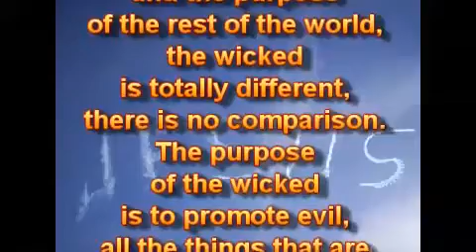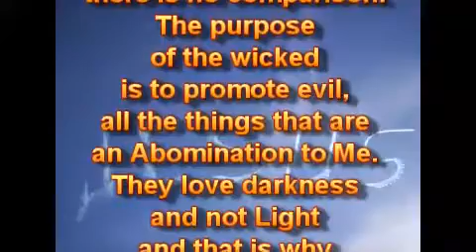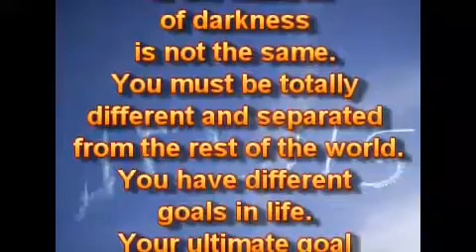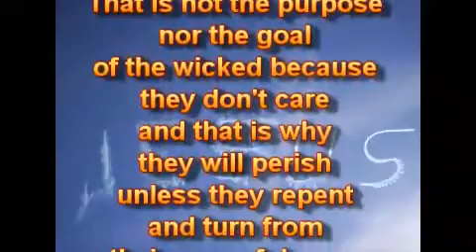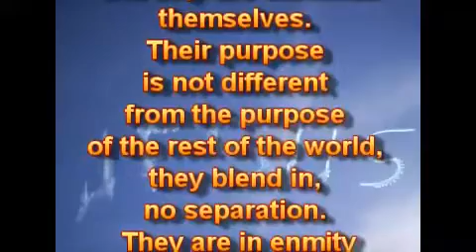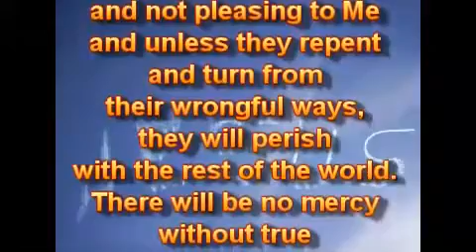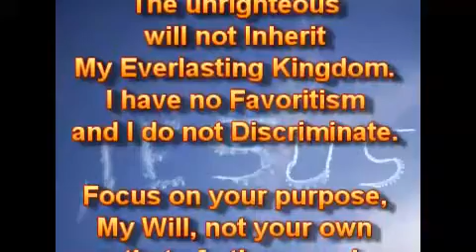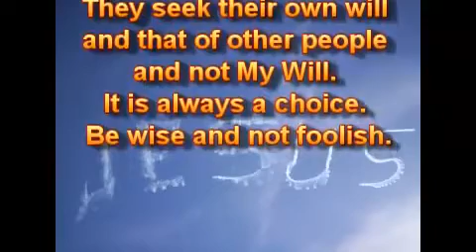Ваша Цель и их цель.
31.03.19.
Ваша цель, как Моих возлюбленных детей, и цель остального мира, нечестивых, совершенно иная, нет сравнения. Цель нечестивых – способствовать злу; всему, что является Мерзостью для Меня. Они любят тьму, а не Свет, и вот почему их дела - злые, а не добрые. Они - обмануты и находятся во тьме.

Ваша цель, как детей Света, и цель детей тьмы, не та же самая. Вы должны быть абсолютно другими и отделёнными от остального мира. У вас - разные цели в жизни. Ваша конечная цель - жить свою жизнь угодно Мне, чтобы быть найденными достойными Мной, чтобы получить Награду Вечной Жизни в конце. Это не намерение и не цель нечестивых, потому что им всё равно, и вот почему они погибнут, если не покаются и не отвернутся от своих неправильных путей.

К сожалению, есть много людей, которым также нравится называть себя Моими детьми Света, но они сами - тьма. Их цель не отличается от цели остального мира, они сливаются, никакого разделения. Они находятся во вражде со Мной и не угодны Мне, и если не покаются и не отвернутся от своих неправильных путей, они погибнут с остальным миром. Не будет милости без истинного раскаянного покаяния. Возмездие за грех - смерть. Душа, которая грешит, умрёт. Неправедные не Наследуют Моё Вечное Царство. Я - не Лицеприятен, и Я не Дискриминирую.

Сосредоточьтесь на своей цели, Моей Цели, не на своей или других людей. Цель нечестивых - всегда противоположна. Они ищут свою волю и других людей, а не Мою Волю. Это всегда выбор. Будьте мудрыми, а не глупыми.